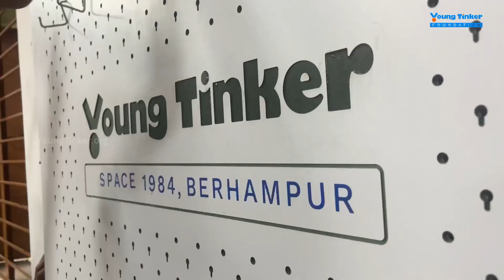Making of Young TinkerSpace by students of Government High School, MKCG Brahmapur, Odisha, India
Step inside the captivating world of the Young Tinker Space at Govt High School, MKCG Medical Campus, Odisha. Discover how this innovative space empowers students to unleash their creativity and develop valuable skills through tinkering. Witness the excitement as they tinker, create, and explore various tools and materials, from 3D printers to soldering stations, electronics items to mechanical tools. Get inspired by their motor and creative skill development journey!

Young Tinker Space 1984 is supported by Mo School Abhiyan, Department of School and Mass Education, Govt of Odisha.

About Young Tinker Space
A tinker space is a place where students can tinker and create and do their own things. When children tinker, they learn about the tools and materials they are working with. This way they develop their motor and creative skills.
Our tinker space is equipped with tinkering stations consisting of 3d printers, drilling machines, soldering stations, electronics items (Arduino, breadboard, jumper wires, sensors, etc.) and other mechanical tools (wrench, screwdriver, etc.)

About Young Tinker Foundation
Young Tinker Foundation (formerly Navonmesh Prasar Foundation) is a non-profit organization (section-8 company) that aims to spread the word about innovation, science and technology among students in urban and rural parts of India.

What started with a spark on a remote island in Odisha is today standing proud of its student's achievements at the International level. It is indeed a matter of pride for us in terms of what the Young Tinker Foundation has accomplished in these years.

We also made history by securing World Rank 3 at NASA Human Exploration Rover Challenge 2021. This achievement made India proud as we’re the 1st team in Asia to achieve so. This is a testimony of the great work that we do at our foundation.

Address: Village-Baral, PO-Kalapada, 42Mouza, Cuttack, Odisha-754112